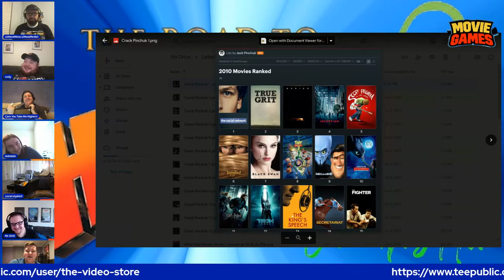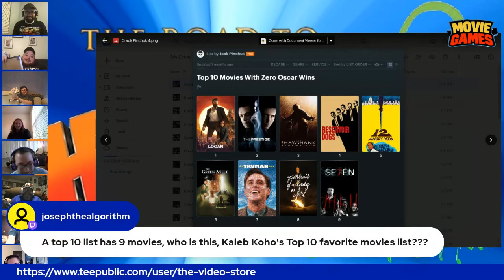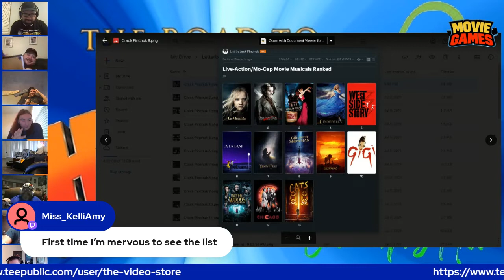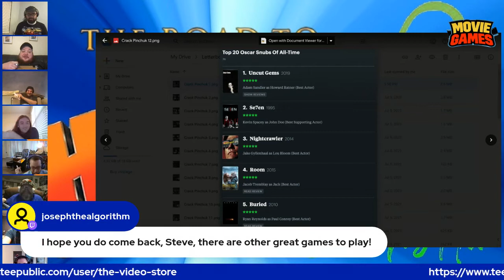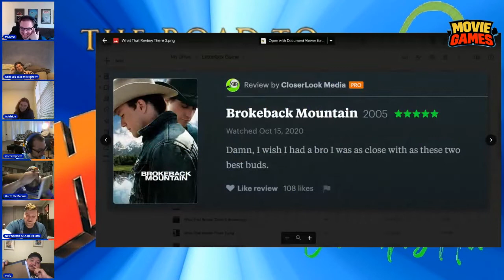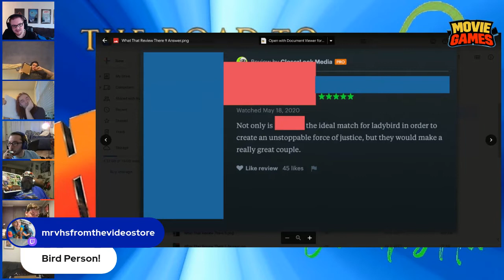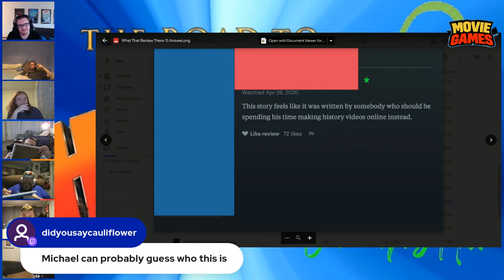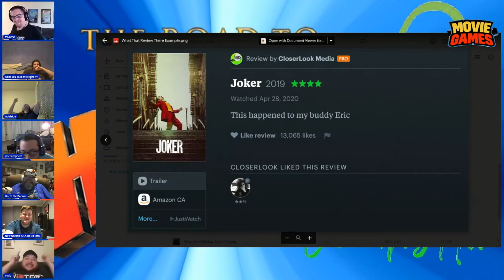Movie Games - Ep. 13 - Road to Hol3s 3 - Dream Warriors: Champ's Mix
These titles are getting convoluted